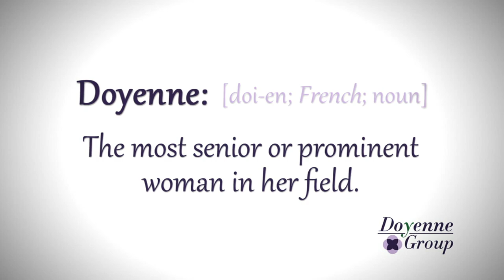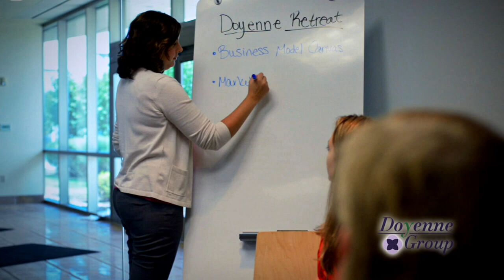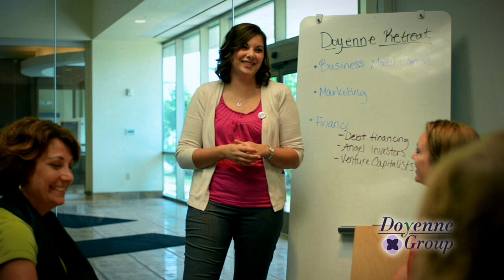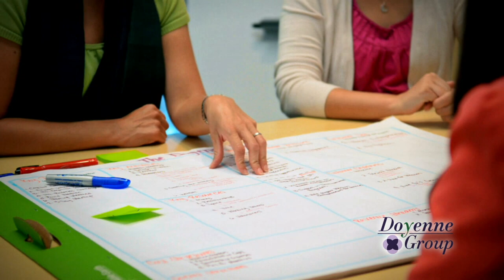Doyenne Group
Heather Wentler & Amy Gannon co-founded the Doyenne Group in 2012 with a mission of creating space for women entrepreneurs to help them build and grow their businesses.